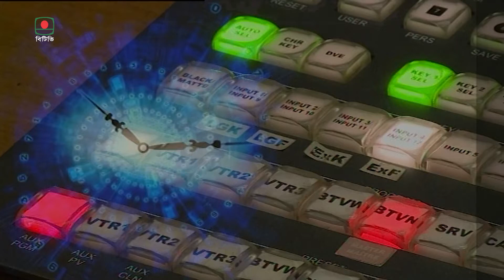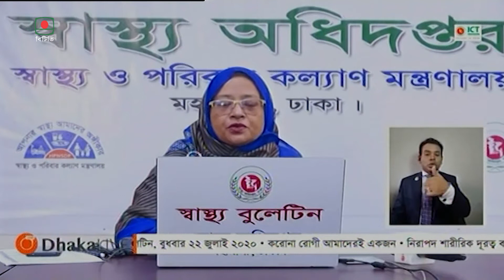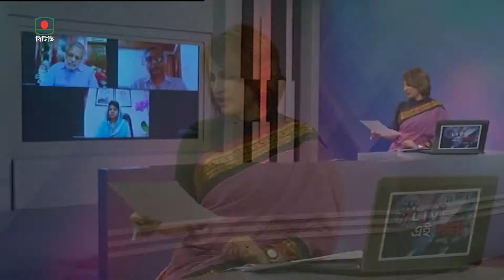করোনাভাইরাস, সার্বিক ব্যবস্থাপনা এবং সর্বশেষ পরিস্থিতি নিয়ে প্রতিদিনের সরাসরি অনুষ্ঠান “এই সময়”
করোনাভাইরাস, সার্বিক ব্যবস্থাপনা এবং সর্বশেষ পরিস্থিতি নিয়ে প্রতিদিনের সরাসরি বিশেষ অনুষ্ঠান “এই সময়”। প্রযোজনা: আবু তৌহিদ, নূর আনোয়ার রনজু এবং ইলন সফির উপস্থাপনা:  সাবিনা স্যাবি, সম্প্রচার: ২২/০৭/২০২০